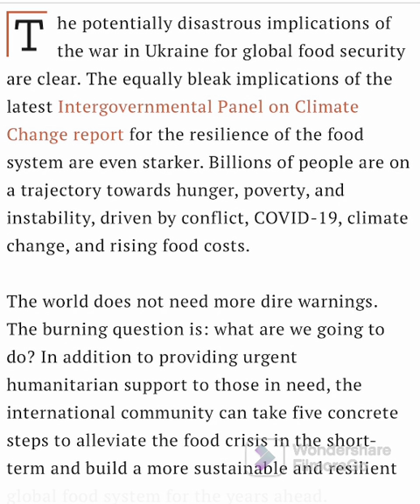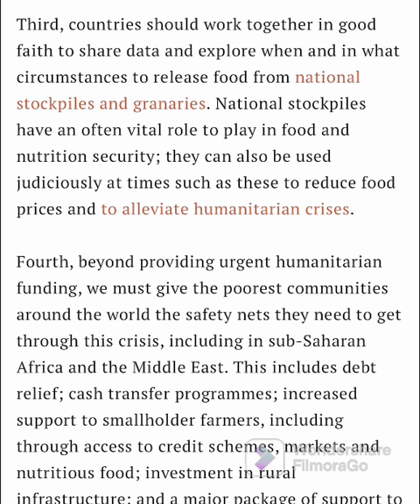5 Ways to Avert the Global Food 🍱 Security Crisis| Ukrain Russia Impact on Foods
The video describe in short time what is supply chain and impact of current geopolitics situation on the global supply chain. now the globalized supply chain is losing its importance due to many factors like war in one region, high shipping costs, high fuel costs, high inflation and changing govt policies. it not easy now to move the good easily from one continent to the other continent.

In this video i tried to explain 5 ways to avert the global food security crises by which the world can save a lot of countries out of famine, disasters,  food security and law and orders poor situation.

The coming time is bringing tough challenges for food industry as well in terms of shortages, high prices, trade barriers and other issues.

Here are the 5 ways how to avert global food crises which is threatening to come in near future.

1️⃣ Maintain open flows of trade
2️⃣ Increase agricultural production sustainably in other regions
3️⃣ Share data and explore when to release national stockpiles
4️⃣ Give the poorest communities around the world the safety nets they need to get through this crisis
5️⃣ Catalyse an urgent transition to a stronger, more sustainable and equitable global foodsystem for the long-term